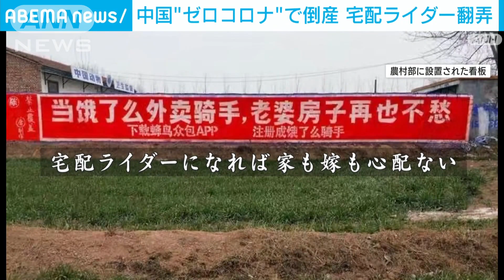[中国因零电晕政策而破产 农民工也任凭摆布] [中国 ゼロコロナ政策で倒産 出稼 ぎ労働者も翻弄] (2022年10月20日)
中国で行われている5年に1度の共産党大会の 開幕式で、習近平国家主席はコロナ対策について 「経済・社会発展の両立において重要で前向き な成果を収めた」 と強調しました。

ただ、厳しいゼロコロナ政策のもとで感染者は |抑えられた一方、 経済や人々の生活にも大きな 影響を与えてきました。

ANNはコロナと感染対策のなかで職を失い、 出稼ぎ労働者となった人々を取材しました。

在中国每五年举行一次的中共代表大会开幕式上，习近平主席强调，中国的抗疫举措“在平衡经济社会发展方面取得了重要积极成果”。

然而，虽然在严格的零冠状病毒政策下，感染人数受到抑制，但它对经济和人民生活产生了重大影响。

ANN 采访了在冠状病毒和感染控制措施期间失业并成为农民工的人。